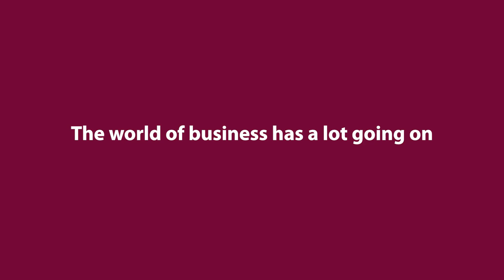Kinchak Consulting Business Promo Video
Want videos that will convert your viewers to customers? 💲💲

We're here to help - Our mission is to help businesses succeed by providing the most impactful, creative, and scroll-stopping video ads. Our videos are proven to generate more engagements, leads, and hence conversions.

✅ Sell your products or services online successfully!
✅ Increase consumer confidence!
✅ Avoid complicated video software!
✅ Stop getting ripped off by scammers!
✅ Get affordable video ads that won't break the bank!